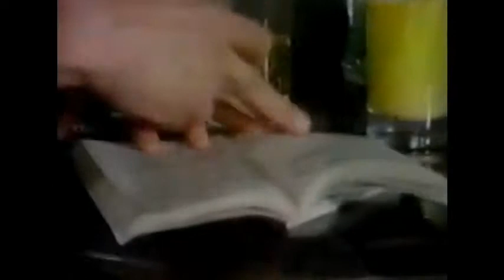Send my heart - The Adventures